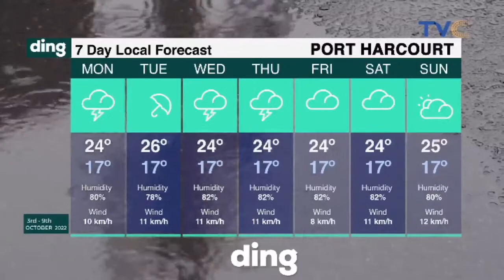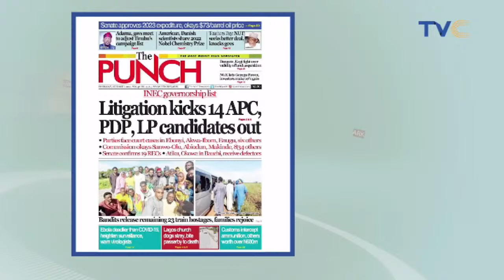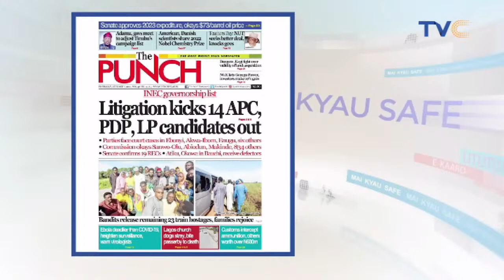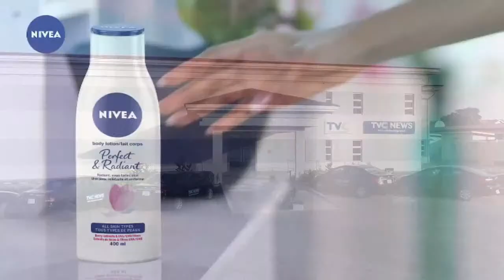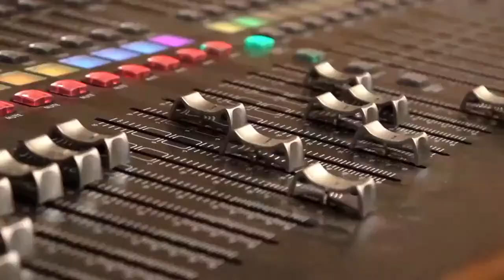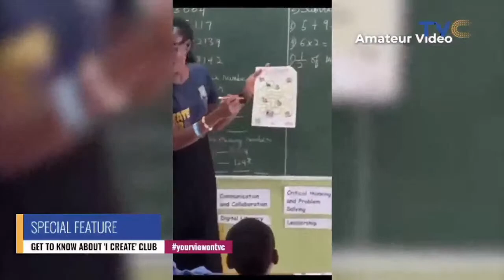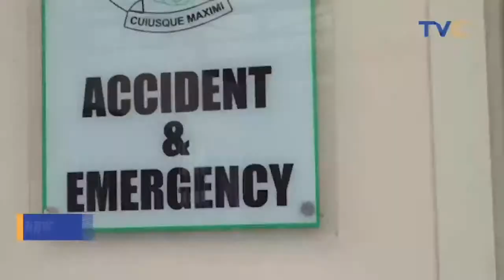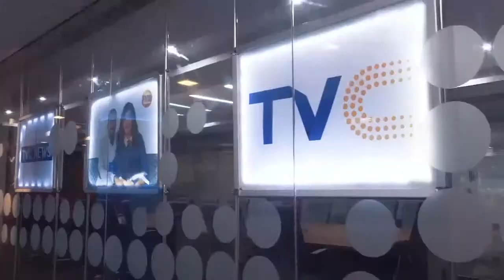Wife Of Popuar Dr Femi Olaleye Speaks On How She Realised He Was De^i!ing Her Niece |YourviewtvcLIVE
October 6th, 2022  (LIVE STREAM)